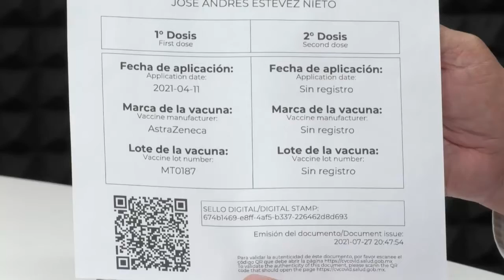MAGTV DEBATE ABIERTO 30 JULIO 2021